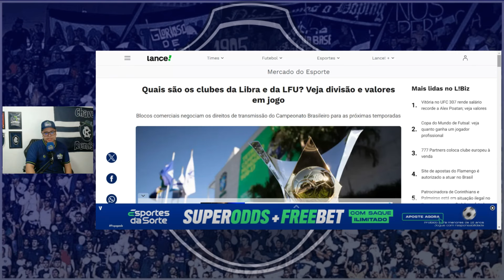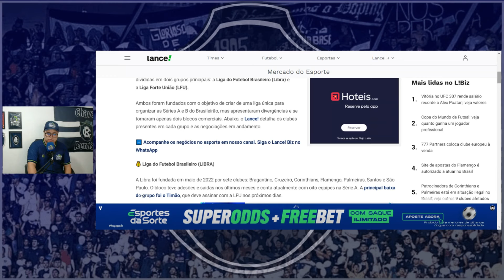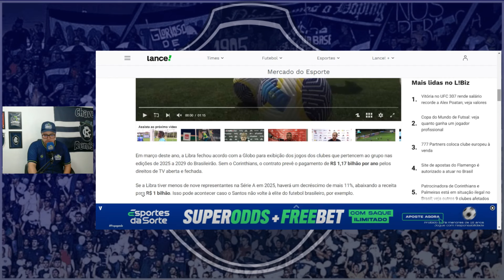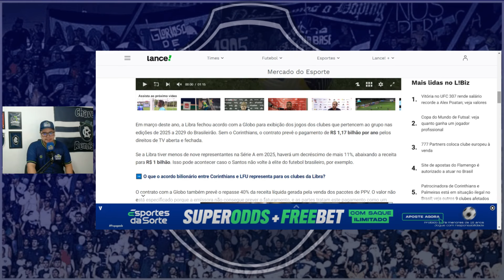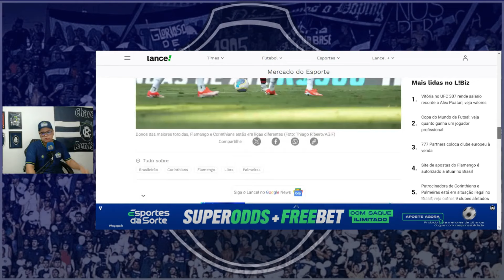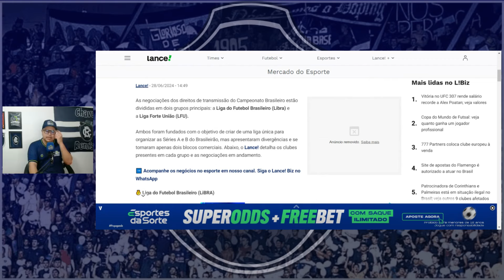CONFIRMADO!TÉCNICO E EXECUTIVO RENOVAM |ATLETAS NEGOCIANDO PRA 2025 | CONTRATO DE TRANMISSÃO DE TV?